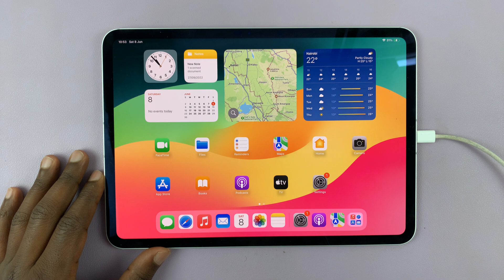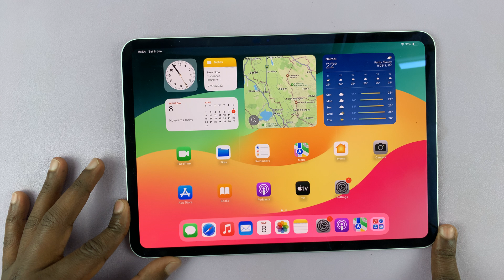M4 iPad Pro Dynamic Volume Buttons Explained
Discover the innovative M4 iPad Pro Dynamic Volume Buttons in action. In this video, we delve into how these cutting-edge buttons adapt to your touch and context, providing a seamless user experience like never before.

Whether you're a tech enthusiast, a designer, or simply curious about the latest advancements in iPad Pro accessories, this breakdown will show you how the M4 iPad Pro Dynamic Volume Buttons redefine convenience and functionality.

Dynamic Volume Buttons On M4 iPad Pro Explained:

The volume buttons on your M4 iPad Pro function still hold true. They are used to either increase or reduce the volume. However, they work dynamically, based on the orientation you're using the iPad Pro in.

Portrait Mode: The volume down button will be the one at the bottom, while volume up will be at the top.

Landscape Mode: The volume up button is the one on the right. the volume down button, logically will be on the left.

This shows the dynamism of the buttons, they work opposite, depending on whether you're holding the M4 iPad Pro in portrait or landscape mode.

Apple iPad Pro 13-Inch (M4)

Apple iPad Pro 11-Inch (M4)

Cell Phone Tripod Adapter